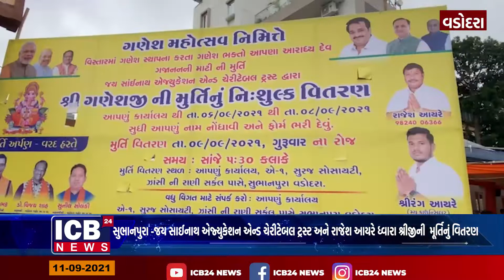સુભાનપુરા-જય સાઈનાથ એજ્યુકેશન એન્ડ ચેરીટેબલ ટ્રસ્ટ અને રાજેશ આયરે ધ્વારા શ્રીજીની મૂર્તિનું વિતરણ